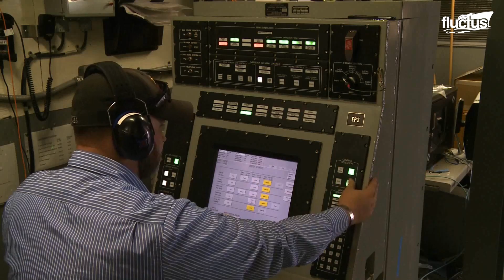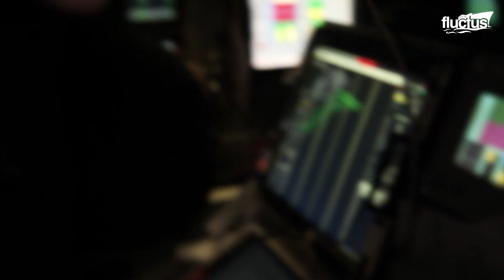The Reason US Navy Built Only 3 of These Weird Looking Destroyers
Welcome back to the Fluctus Channel for a feature on one of the most unique US Navy Destroyers ever built- the Zumwalt class. These vessels were on the cutting edge of US Navy's stealth technology.